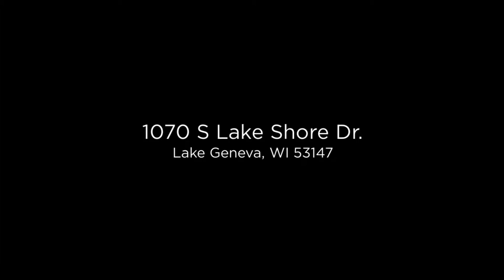1070 S Lake Shore Dr, Lake Geneva, WI 53147 | Slideshow